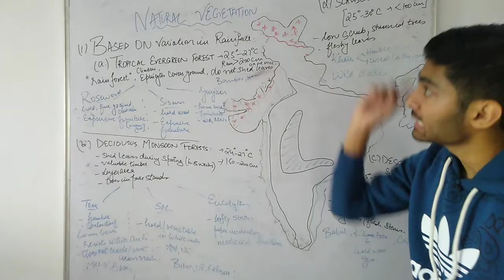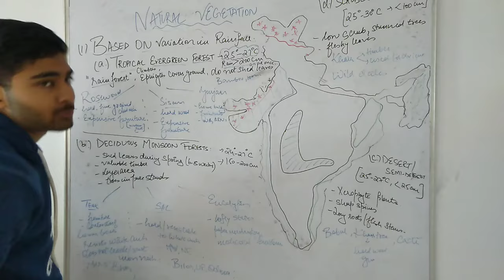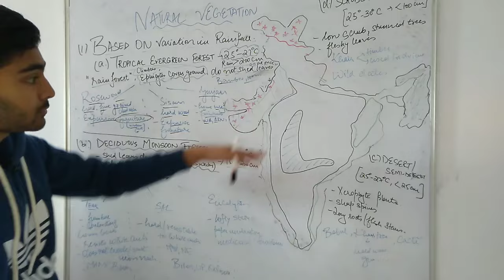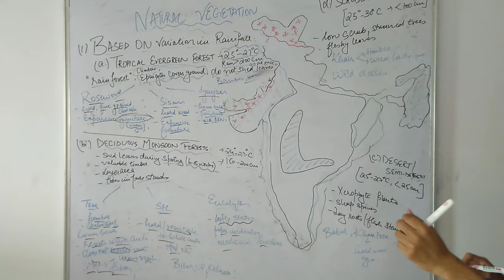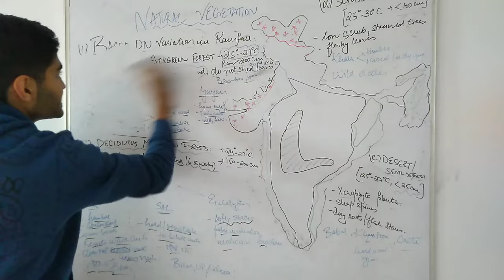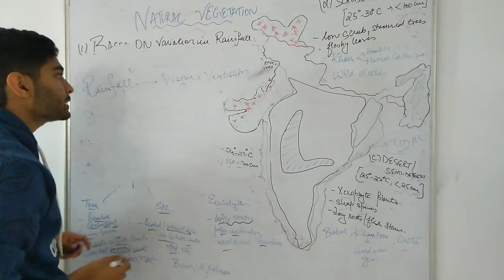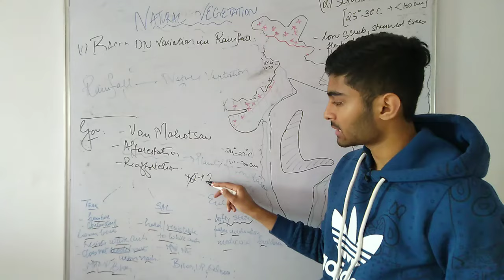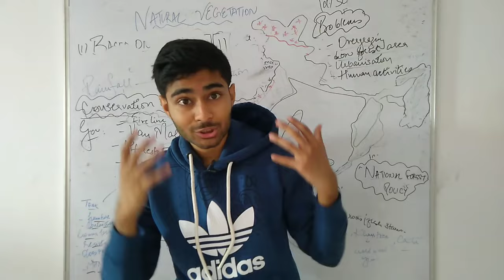ICSE Class 10 Geography : Natural Vegetation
About us:

Think : Create : Innovate

We at Let's Think Another Way are driven with providing valuable knowlegable videos. With a big vision in mind , we just have started yet!
                  - Shubham Kaushal and team

Toh is channel ka main maksad hai ki :-
AAPKO PURA SAAL FREE TIME MILE
AUR SAAL KI ENDING MAI IS CHANNEL KI MADAD SE ACHA SCORE KAR LE.